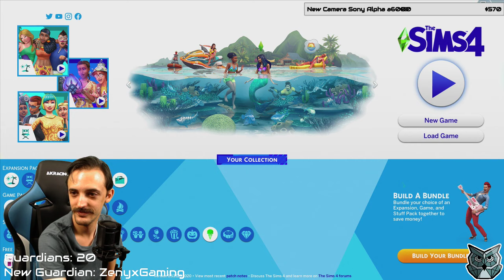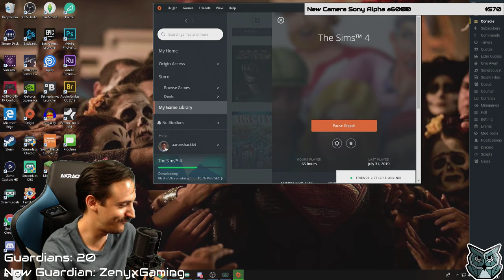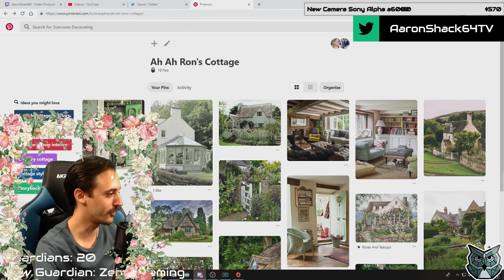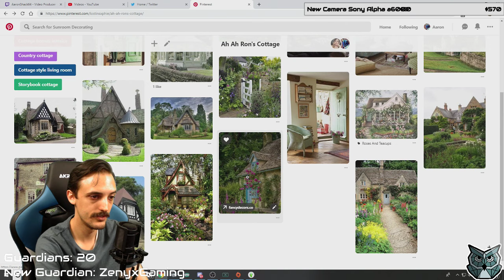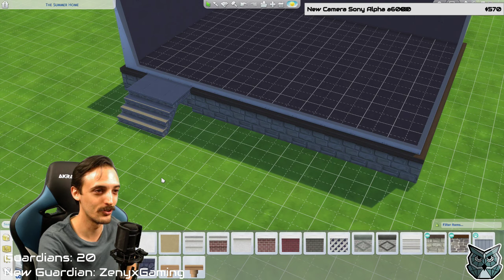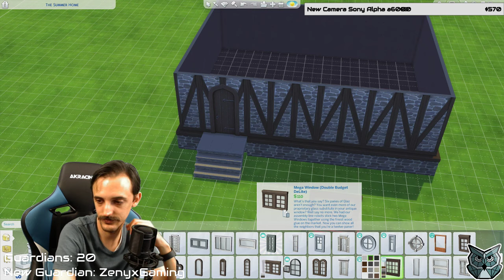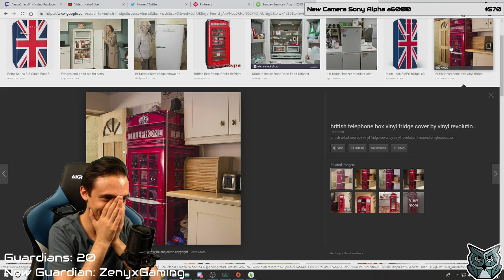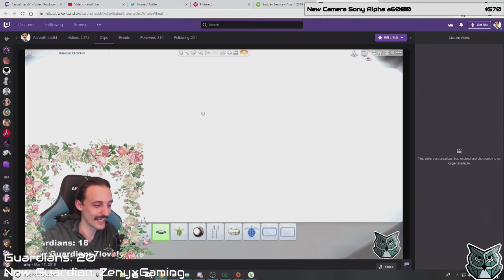LostinSophie British Cottage Build | The Sims 4 | PC | Part 1/2